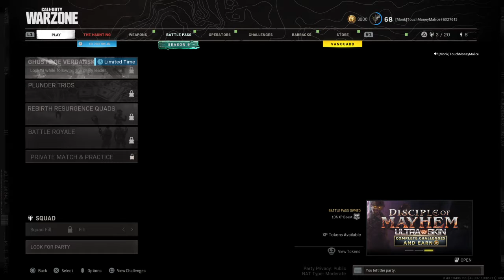Call of Duty®: Modern Warfare®_20211102010844